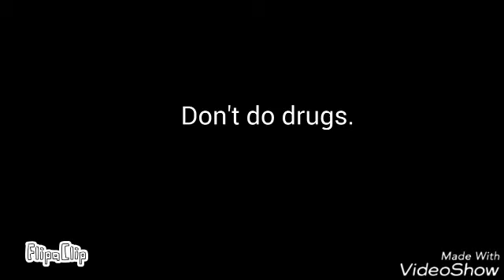The Girl of My Dreams Animation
I know it's crappie but it's my first animation so don't judge.
I know it doesn't seem like it but I worked hard on this so I hope you like it.😁